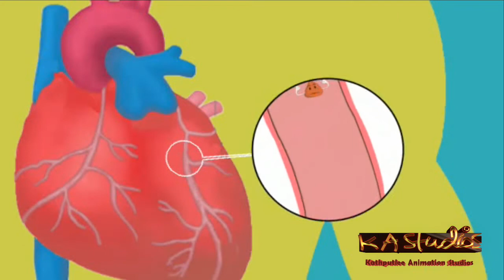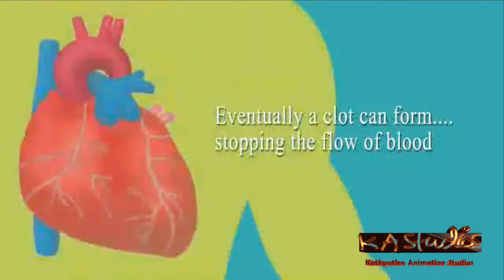Heart Attack Video - What causes a Heart Attack - Medical Explainer - 2d Animation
Heart Attack video
Kathputlee Arts and films has created this heart attack video in 2D animation to show how a heart attack occurs and what is the causes of heart attack.
Heart attack film video in 2d animation
How heart attack happens animation
how heart attack occurs
Heart Attack Causes
what heart attack causes